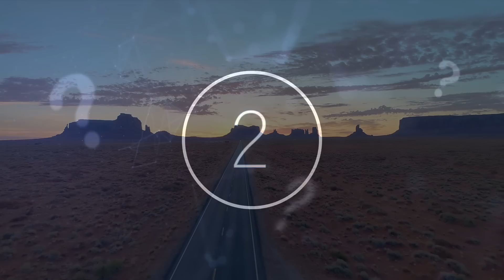Scientists Make A Chilling Discovery After Finding This Inside An Old Cave System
Scientists make a chilling discovery after finding this inside an old cave system. Today, we take a look at what scientists discovered inside this old cave system.

There are mysteries all around us, and we are fascinated by what we cannot understand. Ground-breaking finds are discovered every day, keeping our curiosity piqued and the prospect of actually knowing the world around us a foreign concept. Who were our ancestors? How did they live? Are we the alone on Earth or are there other forms of life out there? Every-day it is possible to find something new and exciting, big or small, in your own backyard or in the most extreme places on Earth.